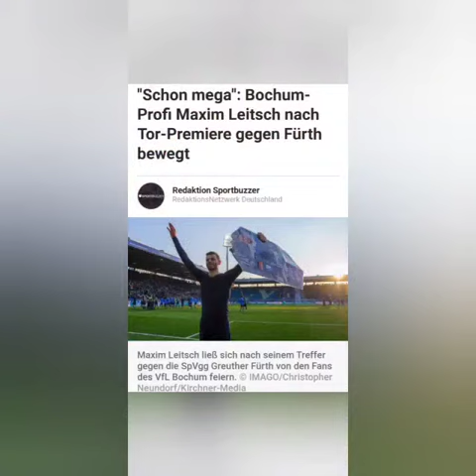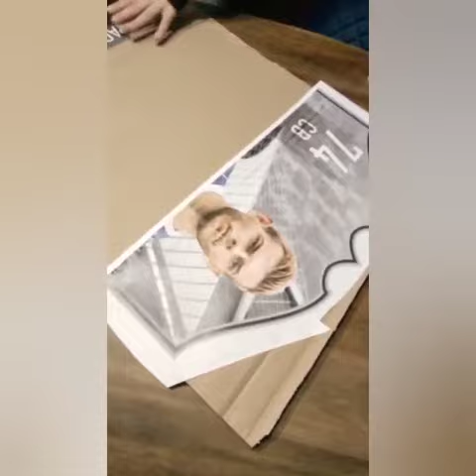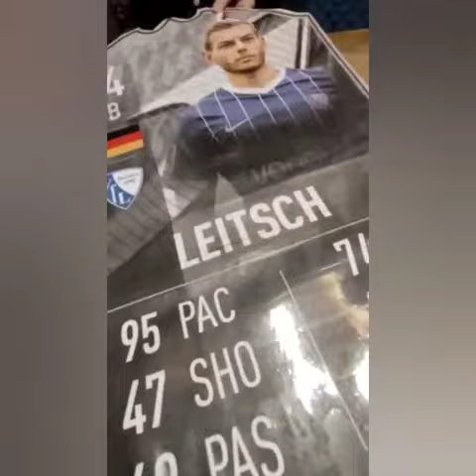5.3.2022 VFL Bochum feiert Maxim Leitsch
Video von der Melone